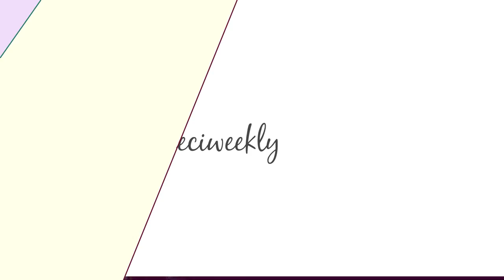Perché Non Dovresti Mai Mollare al Primo Tentativo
Quante volte proviamo qualcosa di nuovo…e va tutto un disastro??

Poi ci riproviamo…e va ancora peggio!!

A me capita spesso in cucina…e non lo dico tanto per dire, come hai visto dal video qui sopra! ;)

La nostra reazione più naturale, a questo punto, è quella di gettare la spugna…ma la scienza ci ha dato una ragione molto motivante per non mollare mai al primo tentativo, che condivido con te al minuto 1.37!

E allora? Ti sei convinto che vale la pena tentarci di nuovo?

Aspetto di saperlo nei commenti qui sotto, con la tua risposta a questa domanda…

E tu? Hai mai gettato la spugna al primo tentativo? Se sì, in quale occasione?

Potrebbe essere il momento per riprovare ;)

Non vedo l’ora di leggere la tua esperienza perché ricorda…non c’è modo di crescere più bello che farlo insieme :)

PS. Applicando questa riflessione alle mie doti culinarie…spero di poterti invitare presto a cena per un bel pasto con i fiocchi!